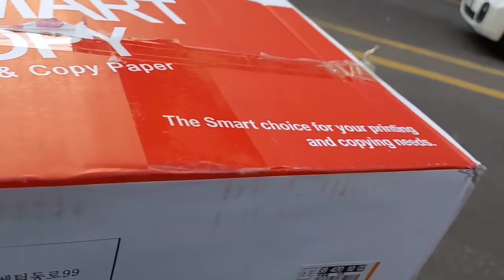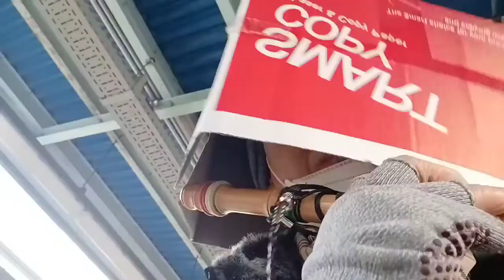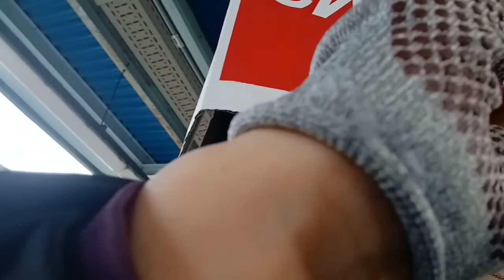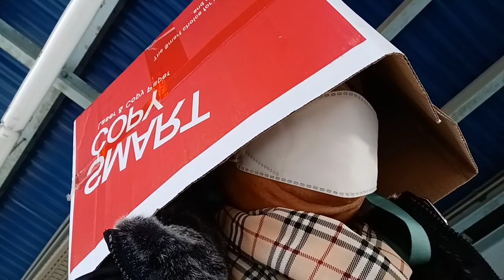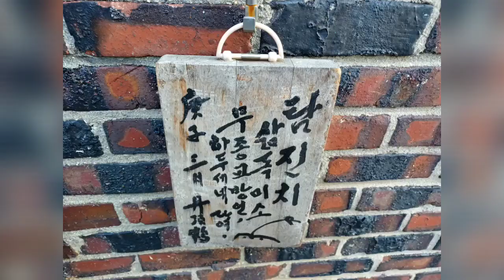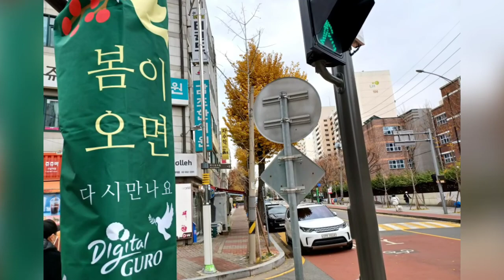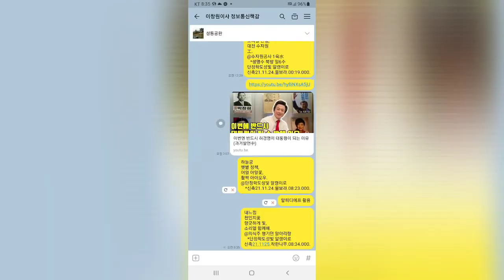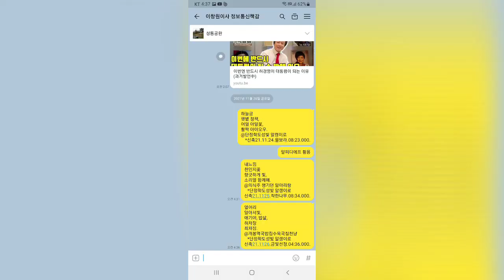이창티뷔쑈 촬영명상 섷53.얼어리,애야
이창티뷔쑈 촬영명상 섷53.얼어리
알아서빛,
애기야, 밥삶,
허차장
최차장.
   *단정학도성빛 알캥이로
신축21.1126.금빛선정.04:36.000.